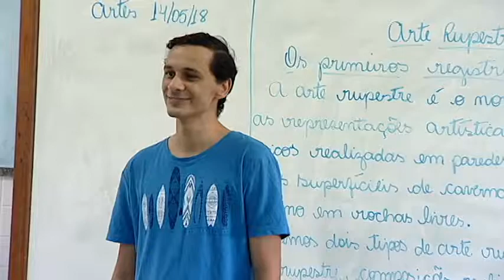Vagas para alunos de escolas públicas em projeto de matemática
Estão abertas duas mil e quinhentas vagas para alunos de escolas públicas em projeto de matemática